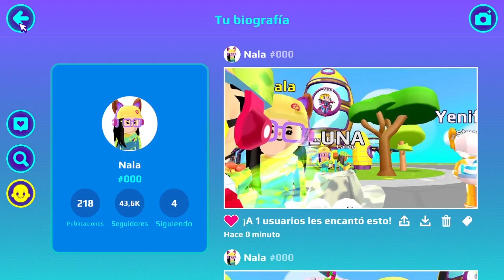LAS ESCONDIDAS CON MIS SUSCRIPTORES EN PK XD 😲*RETO *NALA 💕